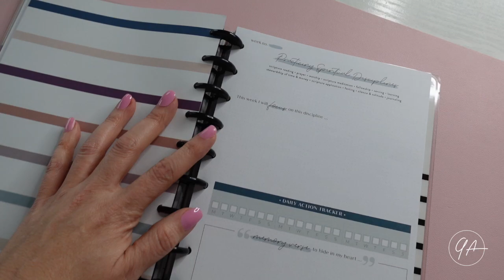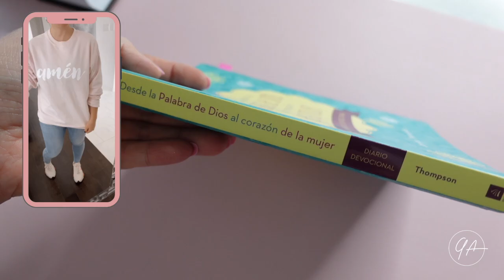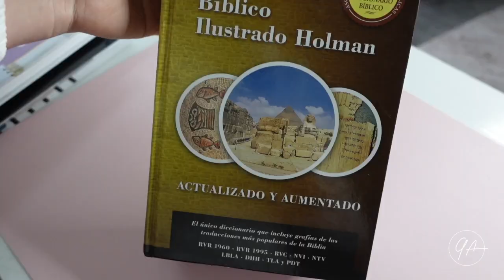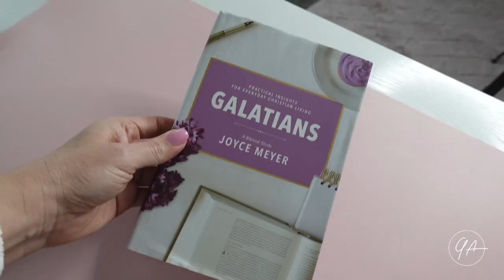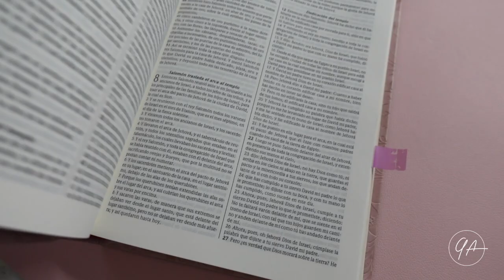Mis Favoritos de AMAZON para estudiar la BIBLIA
En este video te comparto algunos de mis artículos favoritos de Amazon para estudiar la Biblia. También te muestro mi Biblia de estudio favorita. Estas herramientas me han ayudado mucho para aprender y entender más al estudiar la Biblia. Te dejo los links abajo. Espero que te guste este video, déjame en los comentarios qué es lo que te gusta más o te gustaría comprar para tus estudios bíblicos.

LINKS DE BIBLIAS Y ARTÍCULOS:
** Biblia de Estudio para Mujeres Reina Valera 1960

**Biblia rosada con flores Reina Valera 1960

**Biblia Reina Valera 1960 de apuntes

**Biblia de promesas Inspira- RV1960

**Faith Warrior Stickers

**Diccionario de la Biblia

**Diccionario Bíblico Ilustrado Holman

**Galatians Bible Study

**Gálatas para Tí

**Mapa de oración para mujeres: diario creativo

**Plumas Micro line

♡ ESTUDIO GRATUITO en YouVersion:
(📲Asegúrate de descargar la aplicación de la Biblia YouVersion en tu celular)

Cámaras y equipo que uso para filmar videos:
⚡️Vloger camera kit

⚡️Ring light (aro de luz)

⚡️Tripie para camara